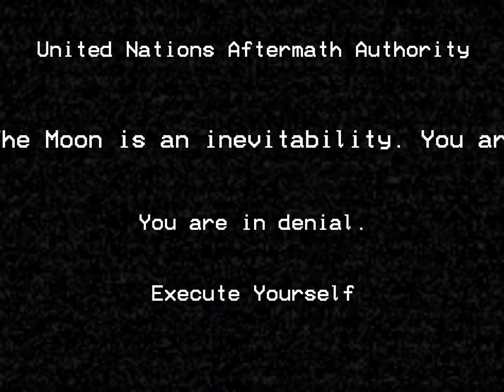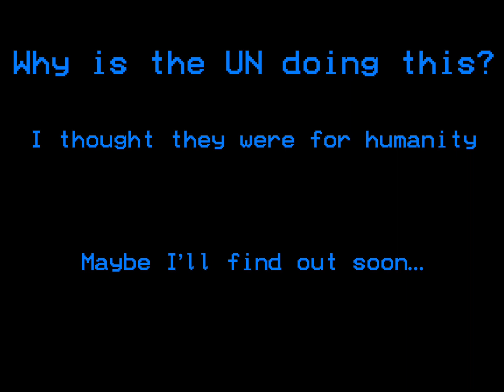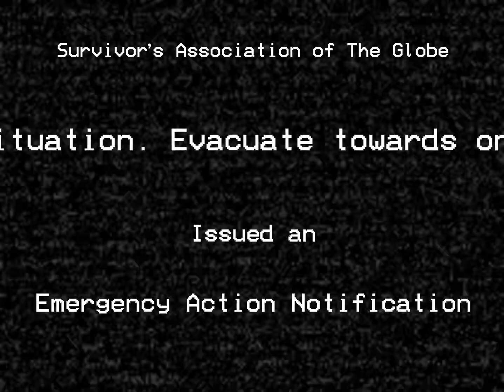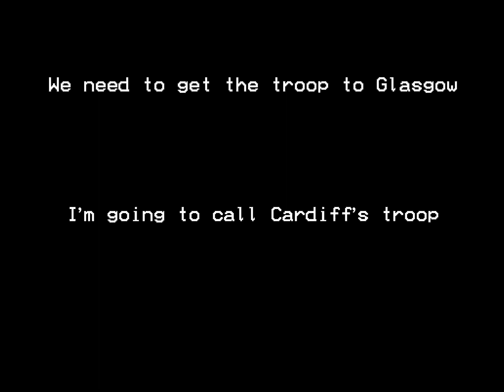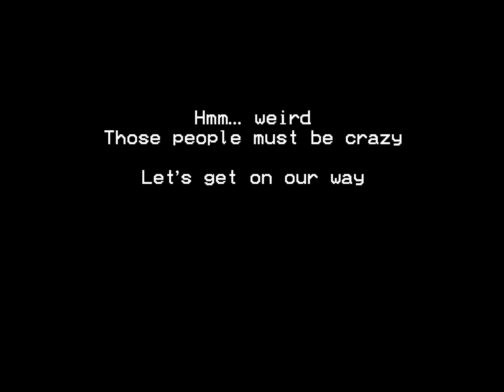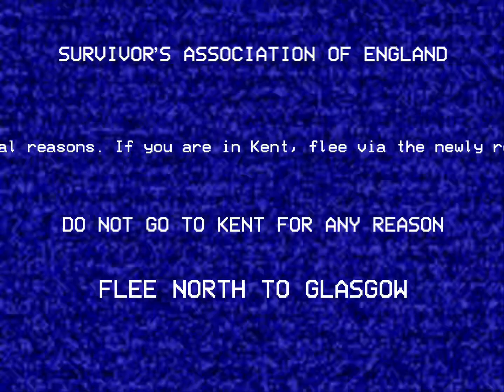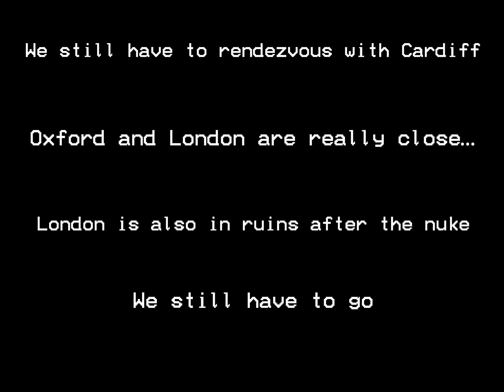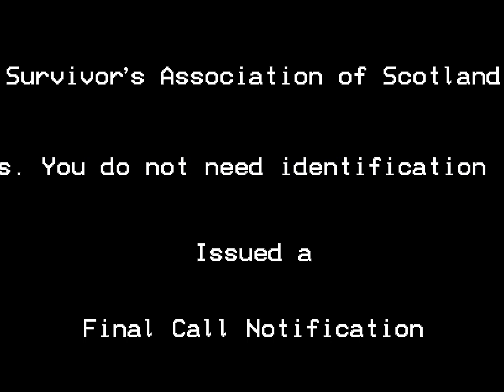FIXED: Moonfall~An EAS Scenario (Part 2)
The previous video was premiered and got archived. Apologies, here is the original video as a regular video